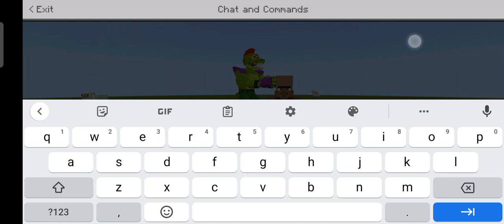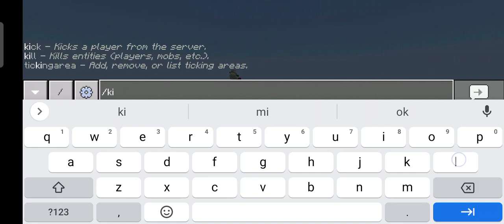test fnaf security breach addon beta 1